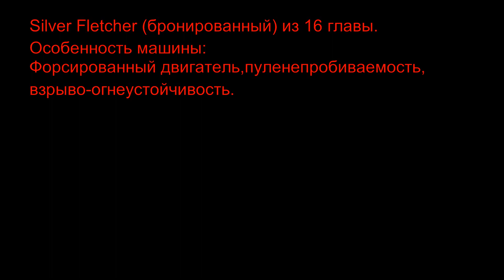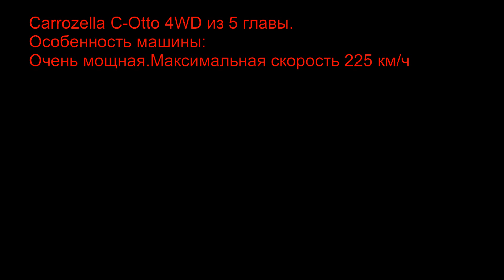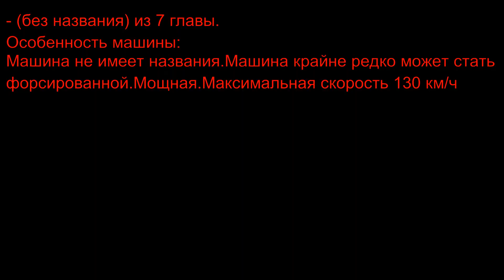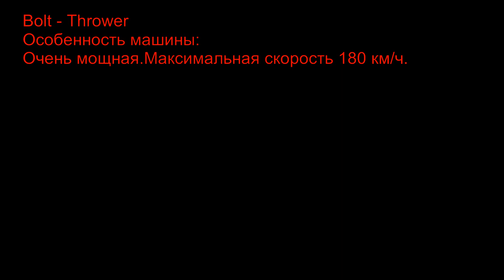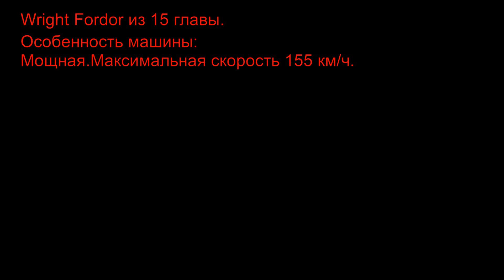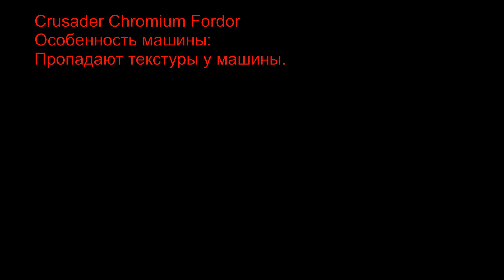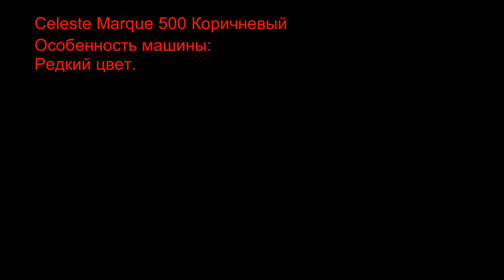MAFIA 1 - Самые лучшие уникальные машины в сюжете и в большой прогулке.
Видео о том,как я решил показать, по  - моему, самые лучшие
уникальные машины в сюжете и в большой прогулке.

Заходите Вам будет интересно.
Сайт Михаила Орлова-
Вот отличные паблики-
1.Паблик Бета Версии Мафии 1